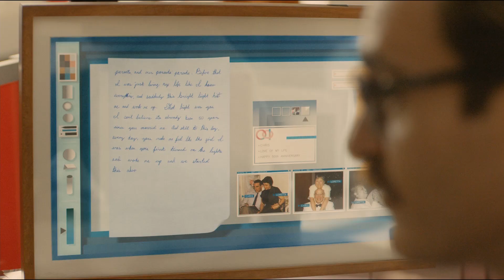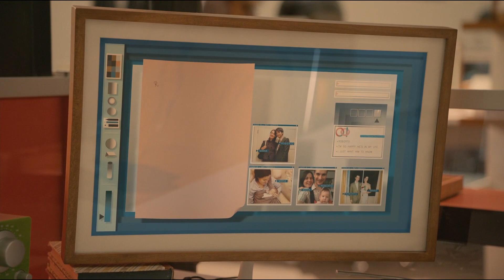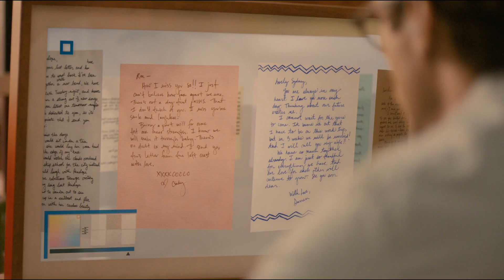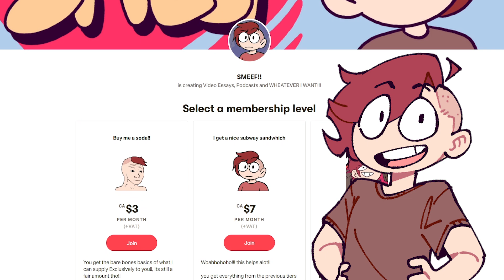The Bittersweet Love of "Her"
Her (2013) is an amazing film with great actors like Scarlett Johansson from Avengers Endgame or Joaquin Phoenix from joker!!

One day I hope to be a film maker like spike jonze!!

Her is an awesome movie to do a video essay on tbh... so much opportunity..

My links:

Down Bad Boys